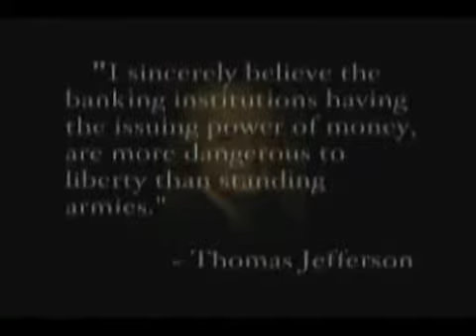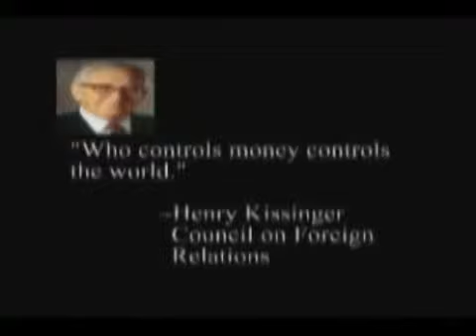RON PAUL THIS WILL MAKE YOU ANGRY!